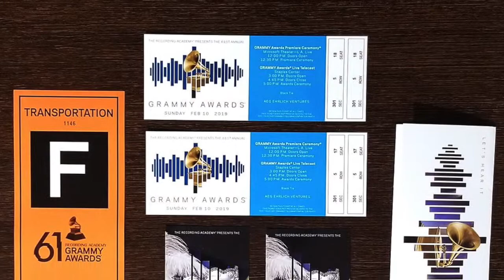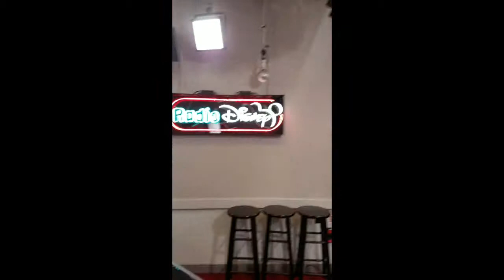RJ Griffith - 2019 Grammy Experience Recap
From getting accepted into the Recording Academy last summer to attending the Grammys this February, RJ recaps his Grammy weekend experiences which included hanging out with friends, walking the red carpet at a pre-Grammy party, meeting Questlove, attending the show and after party and heading to some important business meetings!